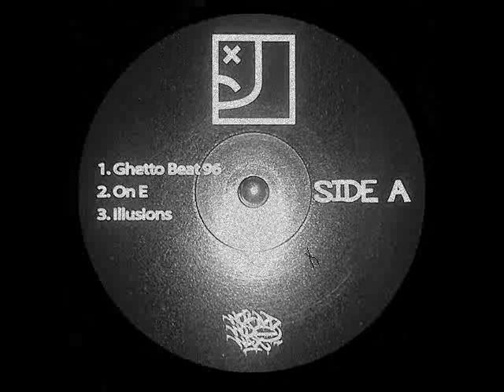Empty Pocketz - Back Route